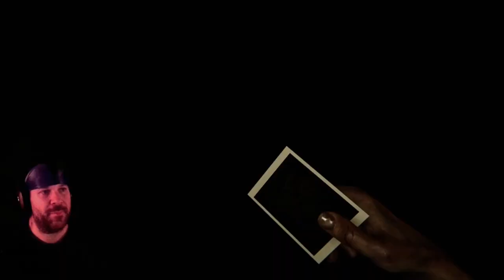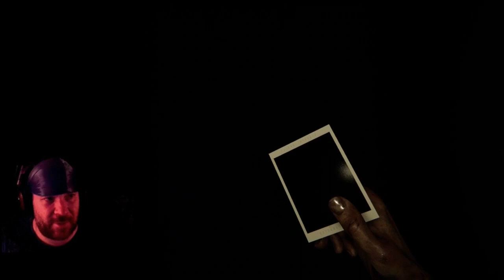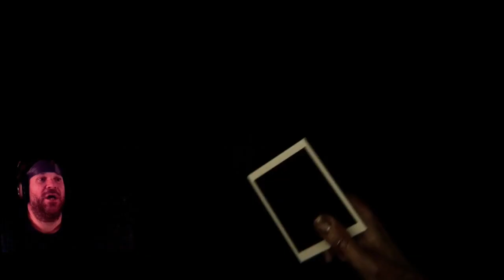(NSFW) Let's Play MADiSON! w// UnckieV (Part 4) - Cake or Death?? Church of England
We dive into a church which seems to go beyond the boundries of space and time; solving candle puzzles, getting lost in mini mazes and all while awakening a very nasty relentless evil. Eddie Izzard "Cake or Death" is very fitting for this episode as we are all out of cake!